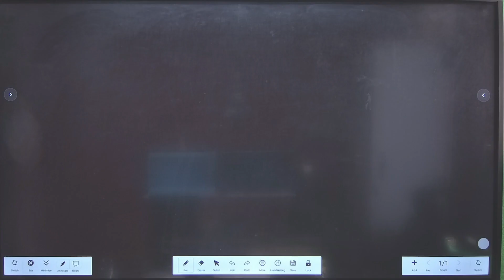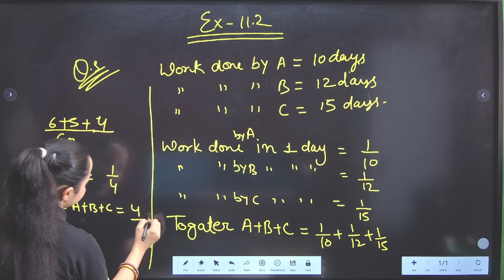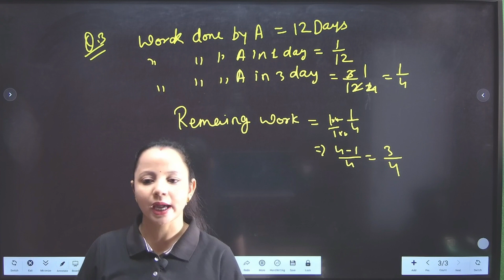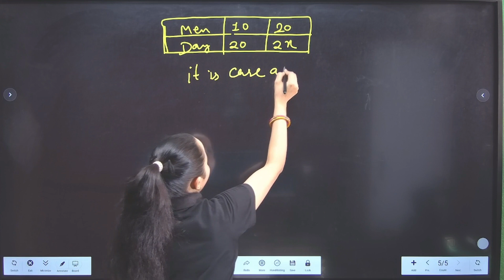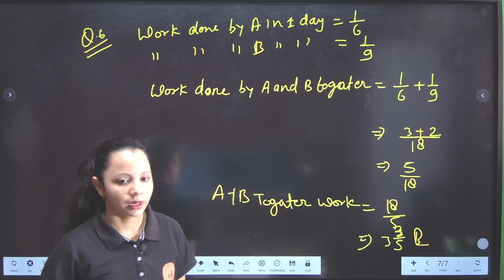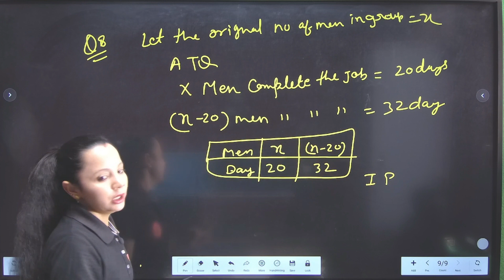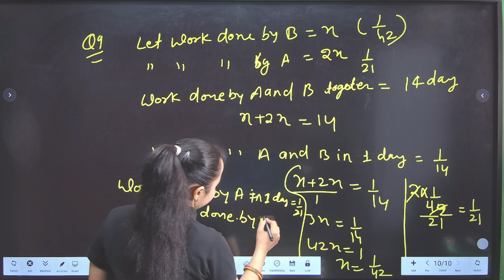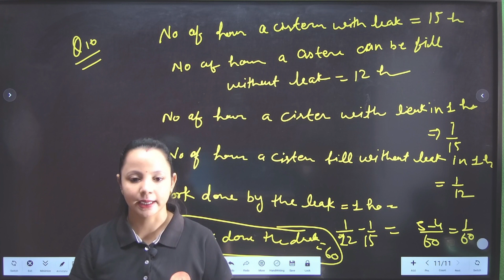Direct and Inverse Proportions | CH-11 (EX-11.2) CLASS-8TH MANJEET SINGH MATHS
Hi This is RUBI  My channel name is SHIVA CLASSES INSPIRE and I am a  mentor and Teacher.In this video we will learn about Direct and Inverse Proportions | | Maths Class 8th| BY Rubi Mam||Manjeet Singh

ch-11 intro

EXERCISE-11.1
EXERCISE-11.2

shiva classes Inspire